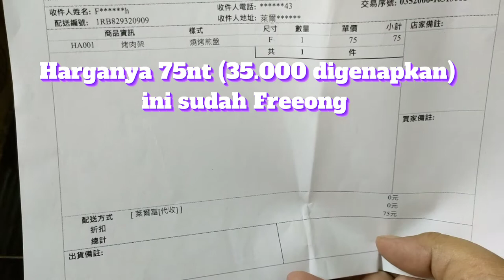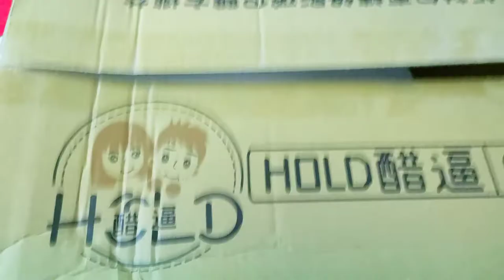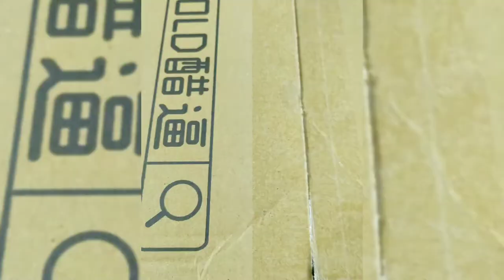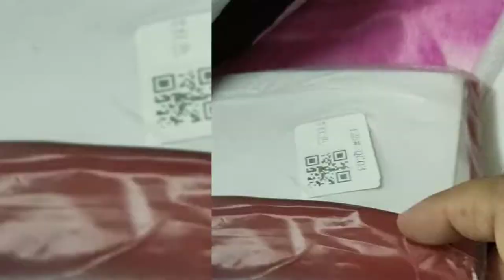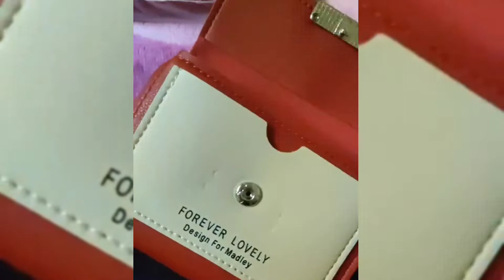Shopee haul 11.11 || Unboxing Alat pemanggang Toples Dompet Serba Harga 5000